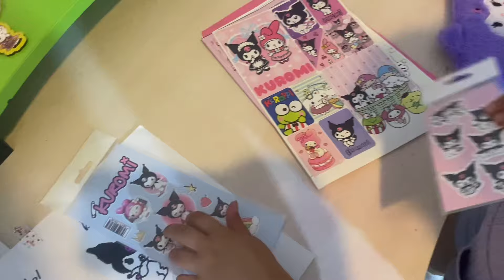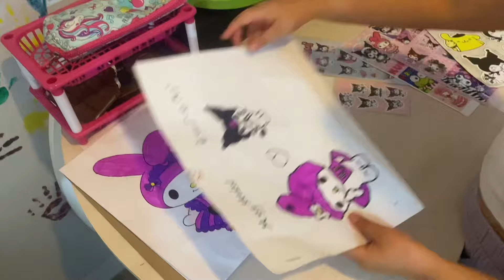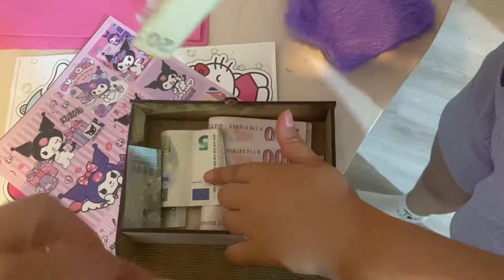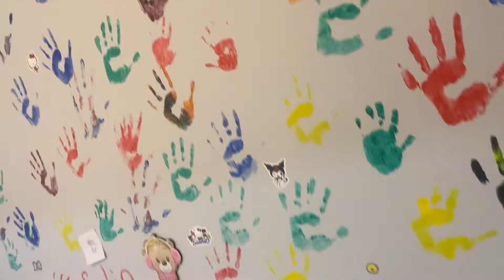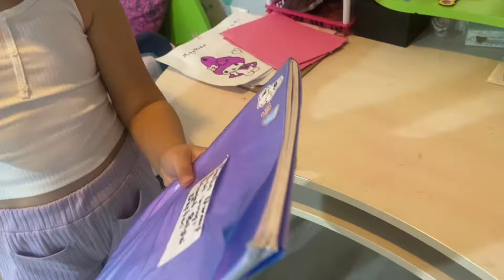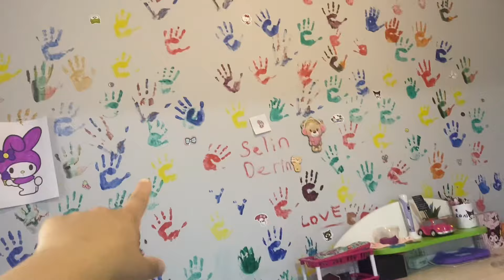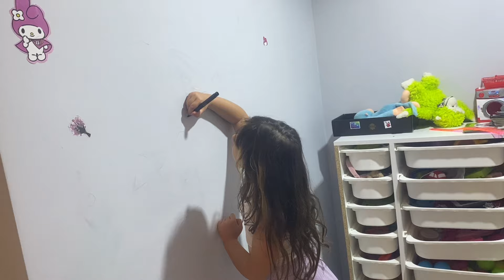SELİNİN ODA TURU!!!|ODAMIZIN HER YERİ KUROMİ VE MY MELODY |(Eğlenceli çocuk videoları)